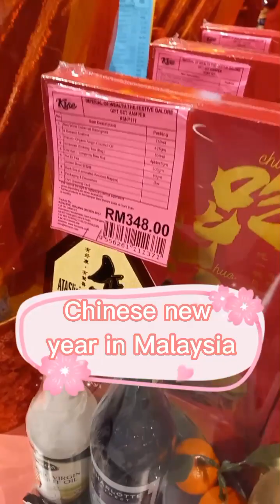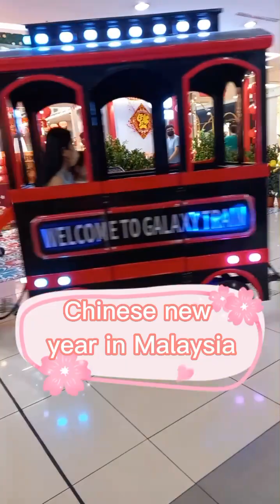Chinese New Year in Malaysia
A 3 days  Celebration of Chinese new Year..
Wt traditional Flowers and displays..